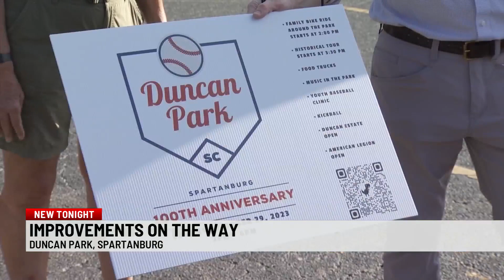Century old Upstate Park is getting upgraded